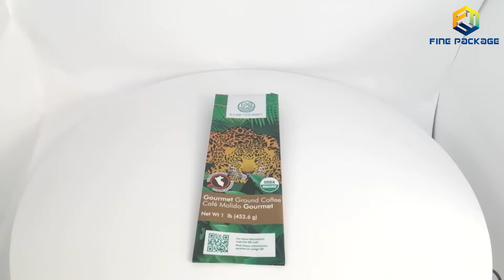Custom high-quality food-grade packaging bags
Manufacturers customize high-quality food-grade packaging bags with good waterproof effect and high sealing performance. Welcome to order.